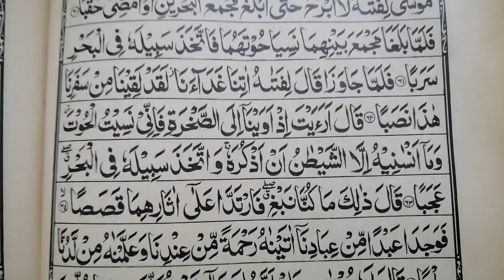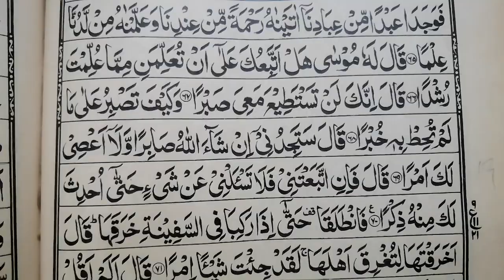Kobsort telawt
Telawt Quran Kreem#USA